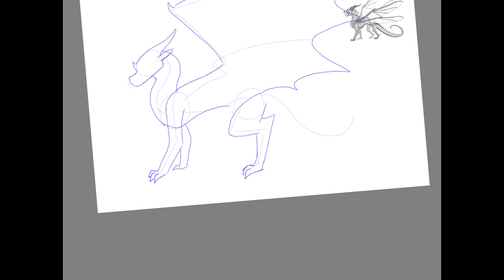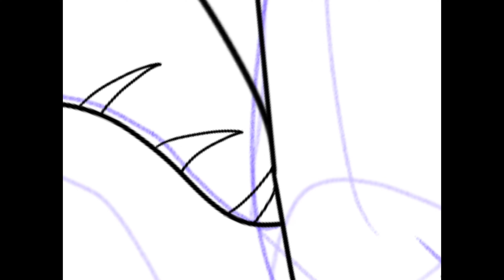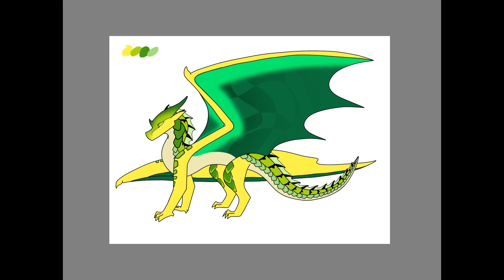Dragonsheep Hybrid Challenge - Part 1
- Seawing / Hivewing Hybrid

This is actually from my second batch with this challenge, (I forgot to record the first), but I have improved a lot since then, so I’m redoing it! Parts 2 and 3 are coming soon!

Character will be sold for adoption on DeviantArt.

Song: Becloud by Keith Kenniff